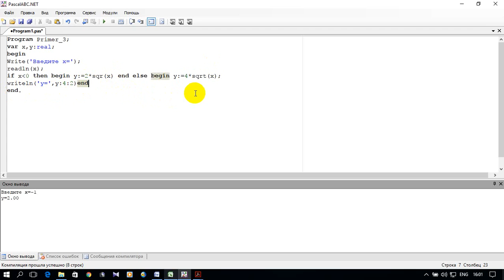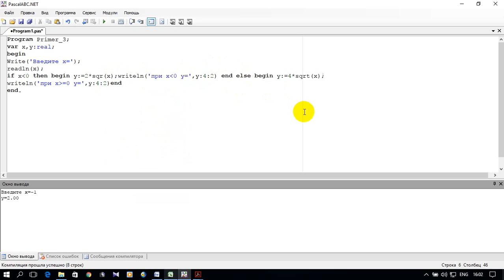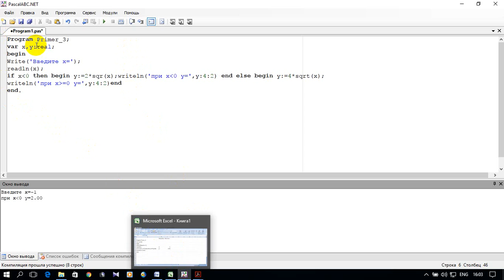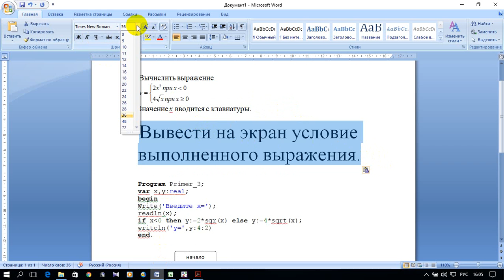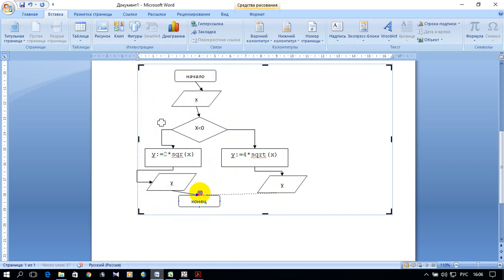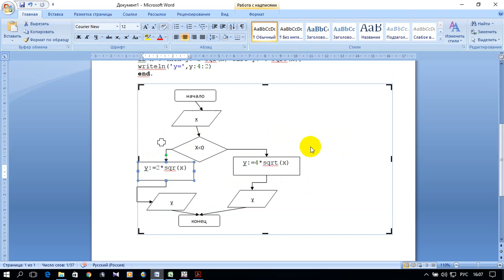ИНФОРМАТИКА 1. S01.E04. ЛАБОРАТОРНАЯ РАБОТА №2. Пример 2 (Pascal, excel, word)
КОМАНДЫ ВЕТВЛЕНИЯ И ВЫБОРА НА ЯЗЫКЕ ПАСКАЛЬ. ПРОСТОЙ ОПЕРАТОР IF и составной оператор (begin end;).

0:00 Введение - условие задачи
0:26 Программа задачи на Pascal,
3:27 Электронная таблица задачи excel
5:25 Оформление задачи в текстовом редакторе  word
7:18 Заключение